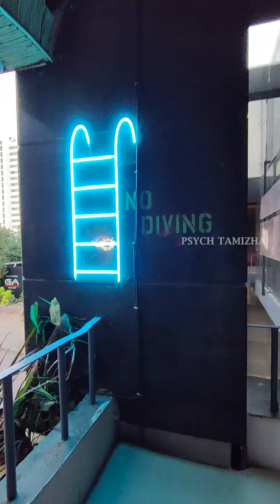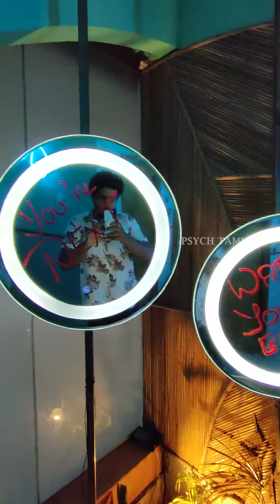Saturday party 🥃🥂 panna indha spot okay va⁉️ | Mount Road Social - Chennai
🚶Oru Sundal kaga 6 Thousand Bill ah 🥲 | Halloween 🎃 Celebration in Chennai 💥 | Overrated
Recently visited Mount road social for Halloween 🎃 . The ambiance was quite good. it was one of the happening resto bar / pub in Chennai exactly located in Express Avenue Mall , Chennai. Overall the experience was decent. The food was okaish. For a nice posh experience you can try this spot